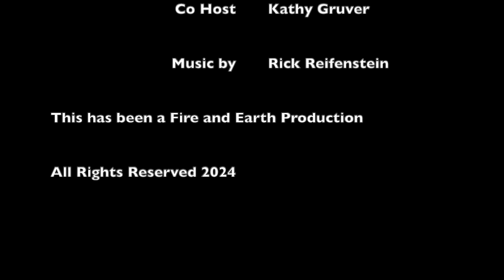How to Make Decisions | Fire and Earth Podcast | Jason Mefford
How long does it take you to make a decision? Are you stuck where you are or settling for good, when you could have great if you made a different decision? Life is choice and in this episode we discuss some ways to make quicker decisions that are more in line with your higher self and avoiding decision fatigue.